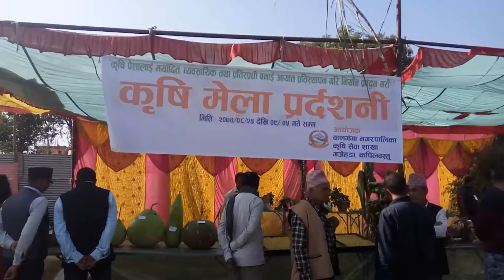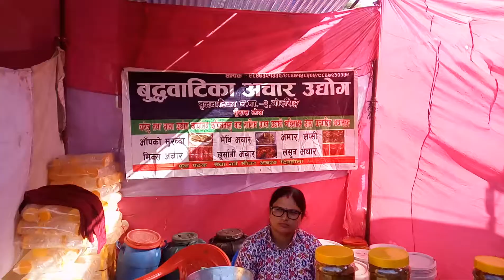Kapilvastu 4 Nom Jitpur pradhasani 2074 jit pur 4 nom